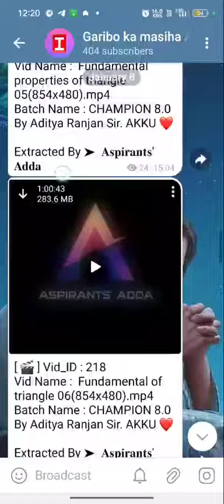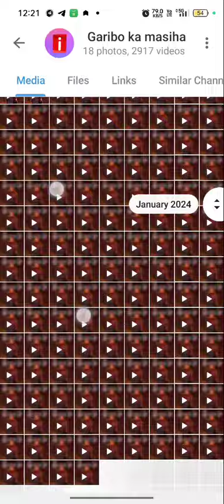Aditya ranjan sir champion 13.0 course live running beach